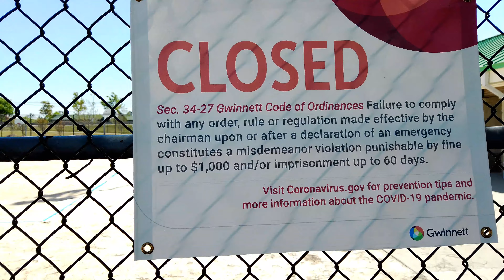Quarantine Questions! Skatepark Shutdown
Hop in the discussion today and tell me what direction you think i should go with the channel. It will only help guide me towards making better content for you! Enjoy some sweet drone footage as well!